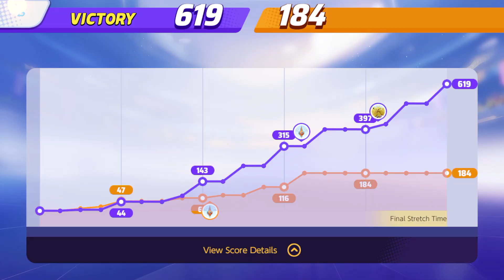Pokemon UNITE gameplay Gengar